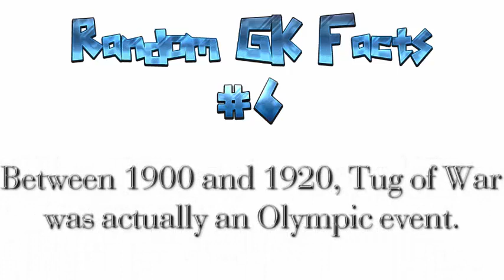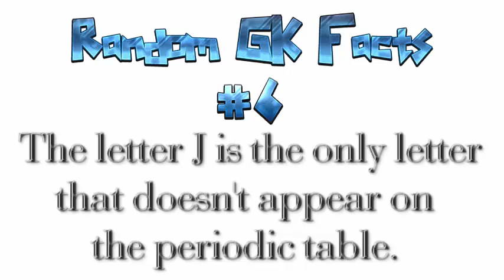Random G.K facts #6 | The Question Database